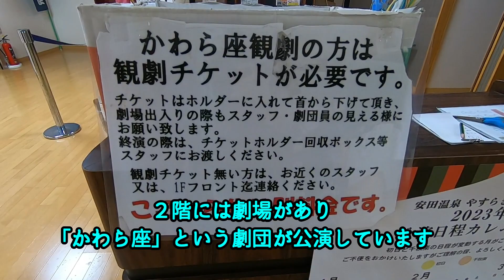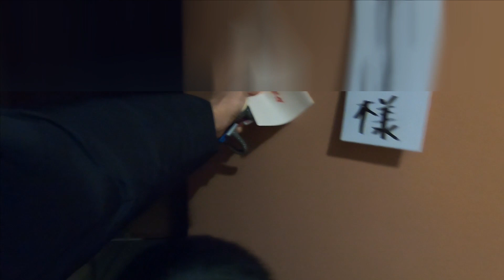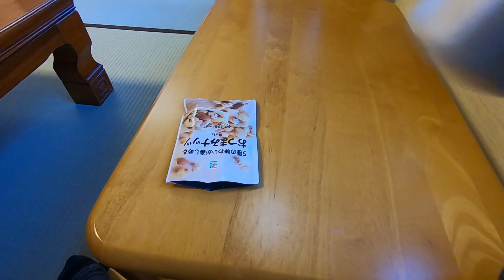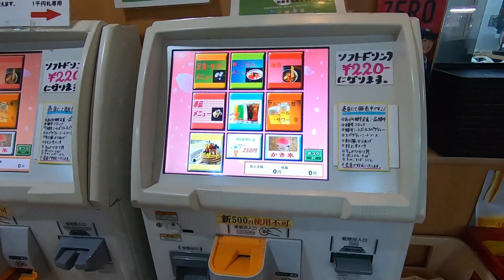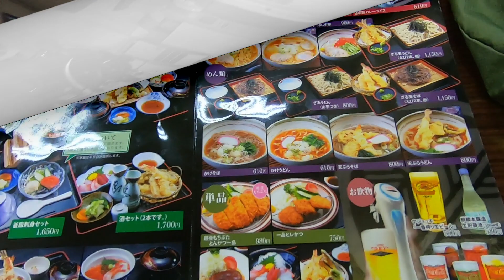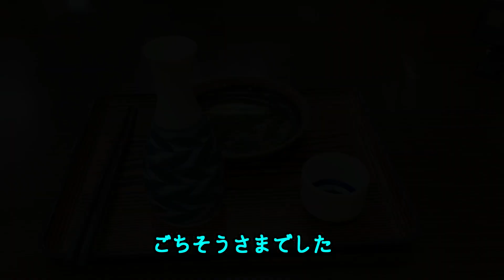最高の日帰り温泉「安田温泉やすらぎ」に家族で泊まってきた、生きてて良かったと思える宿でした。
１月の３連休に家族で泊まってきました、大広間で食べる夕食が美味しすぎました。